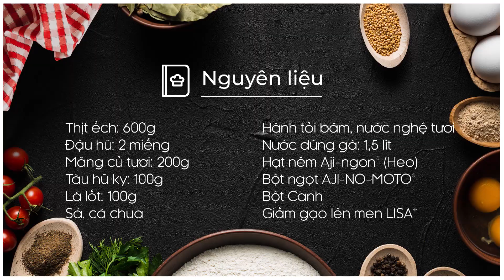Cách làm LẨU ẾCH LÁ LỐT “nóng sốt” siêu hấp dẫn | MÓN NGON MỖI NGÀY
Ngán Lẩu bò, lẩu hải sản? Cùng thử thực hiện món Lẩu Ếch Lá Lốt đậm đà, nóng hổi cho cả nhà thưởng thức đi nào! Làm cực dễ mà vị thì lại siêu hấp dẫn,  vì vậy đừng quên ghi lại bí kíp ngay nha!

NGUYÊN LIỆU
Thịt ếch : 600g
Đậu hũ: 2 miếng
Măng củ tươi: 200g
Tàu hũ ky: 100g
Lá lốt: 100g
Cà chua: 3 trái
Sả: 3 cây
Hành tỏi băm: 2M
Nước nghệ tươi : 2M
Nước dùng gà: 1,5 lít
RAU NÊM: Hành lá, ngò gai
ĂN KÈM: Rau muống, hoa chuối, nấm kim châm, bún
Gia vị: Tiêu, dầu ăn, sa tế
Bột ngọt AJI-NO-MOTO®
Bột Canh
Giấm gạo lên men LISA®

CÁC MÓN ẾCH NGON TỪ MÓN NGON MỖI NGÀY